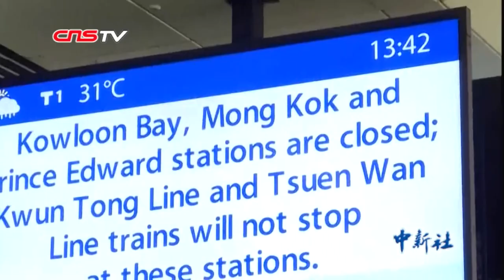你眼前是9月1日因“和平示威”而停滞的香港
在你眼前的，是9月1日的香港。
香港地铁青衣站因为示威者“和平示威”，被迫“甩站”。
香港地铁东涌站因为示威者“和平示威”，被迫“下雨积水”。
香港机场快线铁路因为示威者“和平示威”，无奈停运。
曾被宣布禁制令的香港机场，因为示威者“和平示威”，“飞机晚点”。
在你眼前的，是9月1日，因为示威者的“和平示威”而停滞的香港。